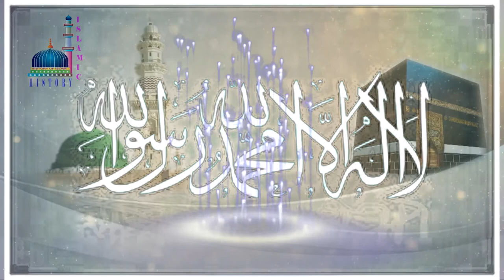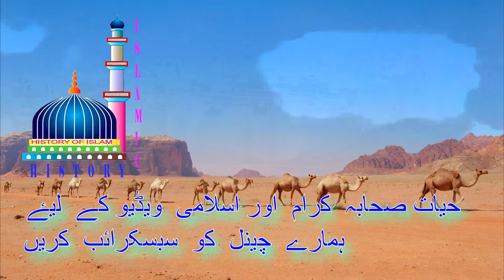IDOL OF HAZRAT ABUDARDA RAWA / URDU, HINDI/ ENGLISH SUB TITLES # 83 حضرت ابّو دردا کا بت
SALAHUDDIN GHAZI  CANADA